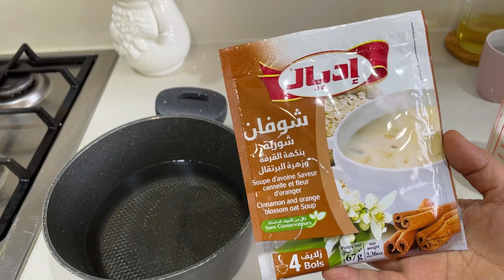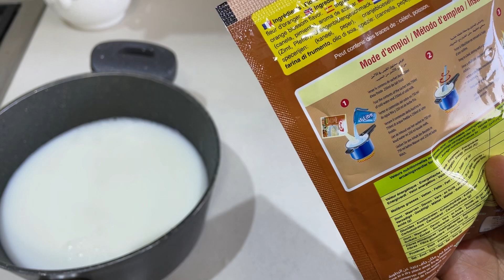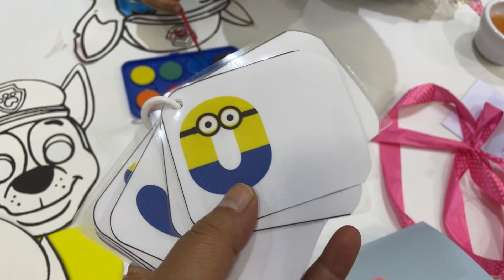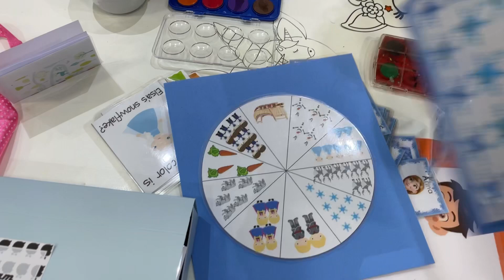هادشي حمق ولادي 😱 احسن حاجة ممكن تقدموها لوليداتكم سندوتشات بخبز الدار 😍شوربة خطيرة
رابط موقع  العجانة و الالات الكهربائية المطبخية

Laila22